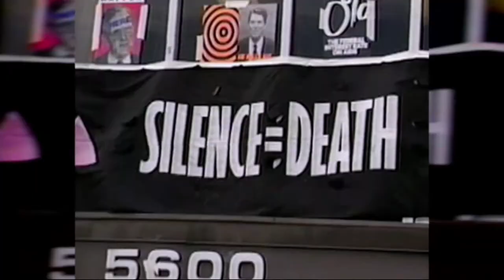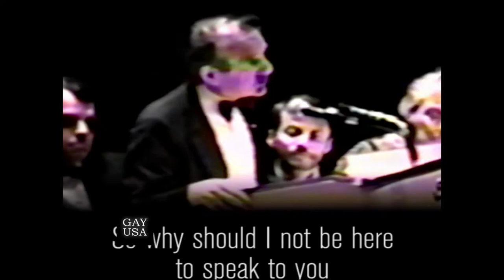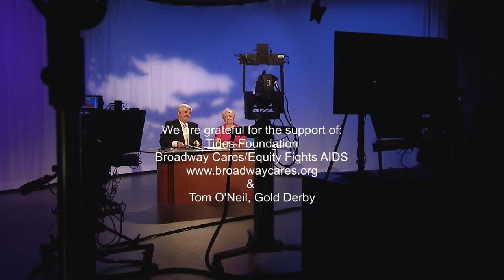Gay USA: Caitlyn Jenner Heads To Republican National Convention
Gay USA, your one-stop shop for LGBT news, hosted by Andy Humm & Ann Northrop. Presented by Manhattan Neighborhood Network. Aired 7/14/2016. Caitlyn Jenner to head up tent outside Republican National Convention • Republican Party puts forth most anti-LGBT platform in history • Star Trek's Sulu comes out • New Hamilton star is gay and HIV-positive • States sue Obama administration against act that seeks to protect transgender students • AIDS epidemic slows • Ohio bakery refuses to sell cake to lesbian... and much more! Gay USA airs Thursdays, 11 pm/ET on MNN 1 (TWC 34 & 1995, RCN 82, FiOS 33) and streams live